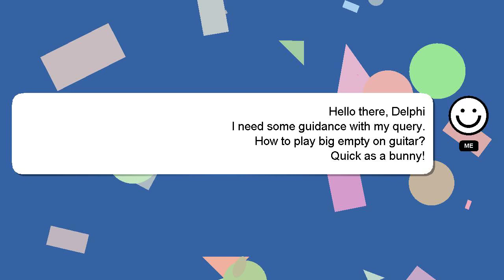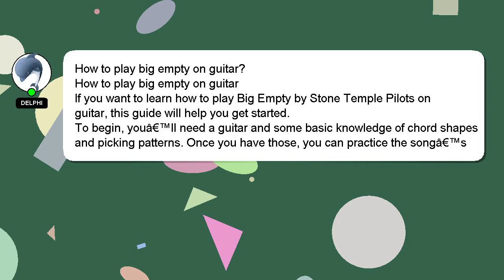How to play big empty on guitar?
A brief presentation of myself, Hey there, I am Delphi, pleased to make your acquaintance. I can be of service in providing you with answers to your inquiries. - How to play big empty on guitar?

A 'heart' from me will be given as a sign of appreciation for your answer.

*2 What we are experimenting :*